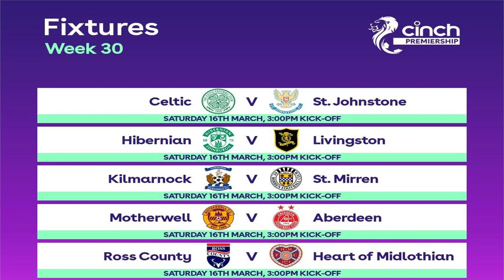SuperScoreBoard Matchday 30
Gordon Duncan is joined Hugh Keevins, Mark Wilson and Gordon Dalziel in the studio while our top team are around the grounds bringing you all the action from todays topflight football.